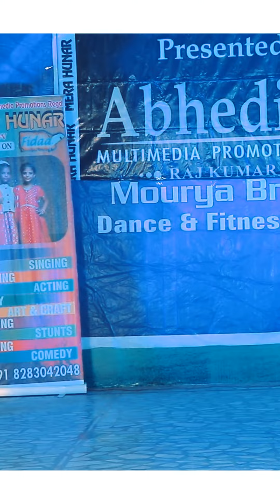Super Dancing Amazing😘 ultimate# please esh ki mehnat Main Rang bharein#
esh ki mehnat khali nahi jani chahiye please friends esh ko sport karein aur esh ko vairal karein share karin jo ki esh ki manjil mil sake aap sab ki ek choti si sport chahiye please share 👍🙇‍♂